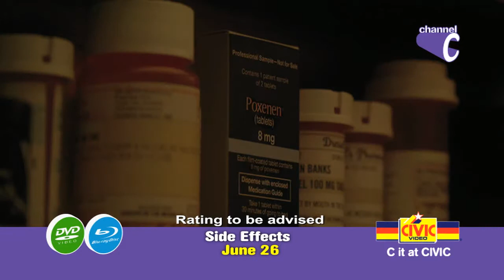Side Effects available to rent at Civic Video New Zealand from 26 June 2013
A young woman's world unravels when a drug prescribed by her psychiatrist has unexpected side effects.

Stars: Rooney Mara, Channing Tatum, Jude Law